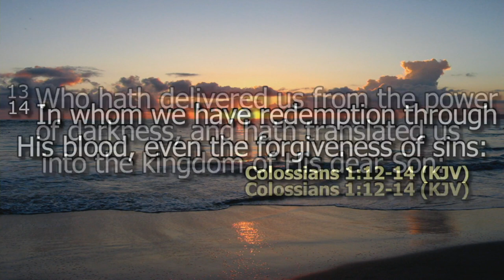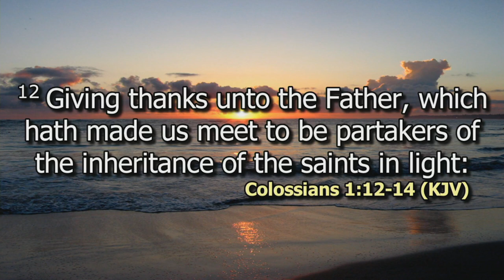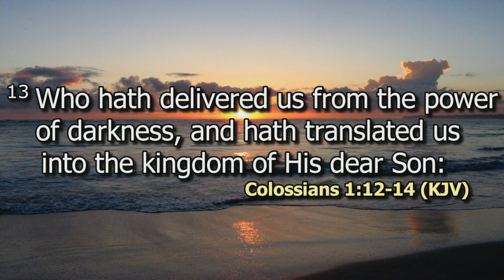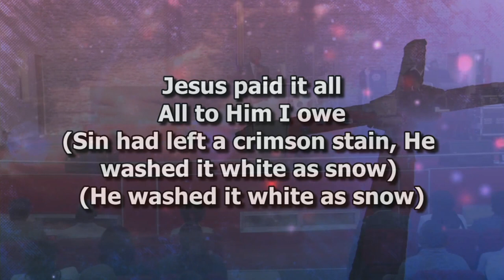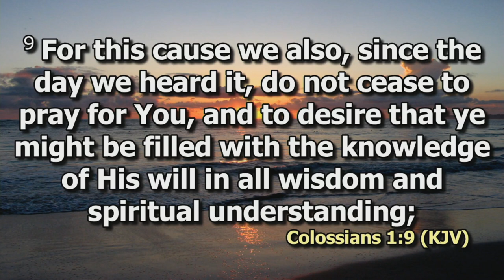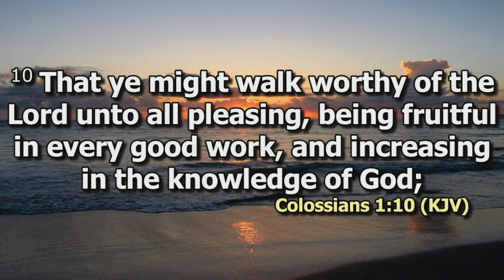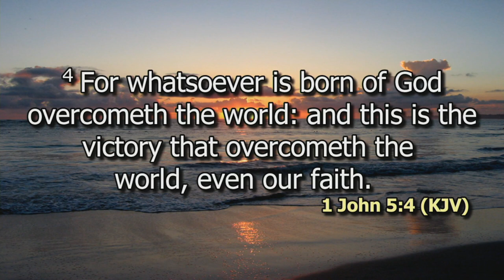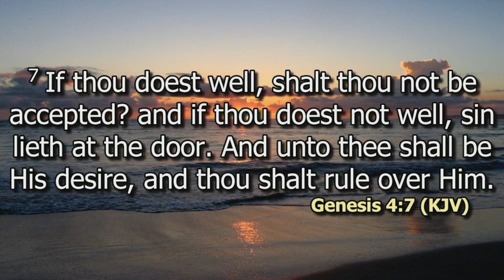Living Above the Snake Line | Bishop Dr. Jimmy Kimani | DCIKZ